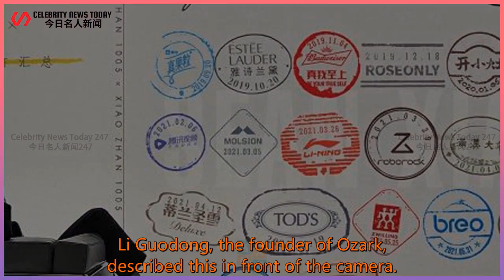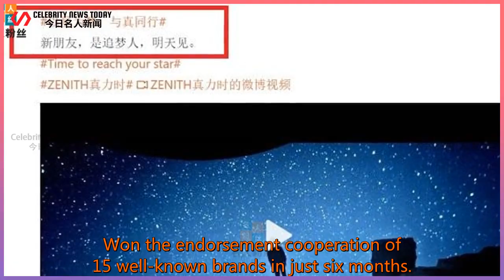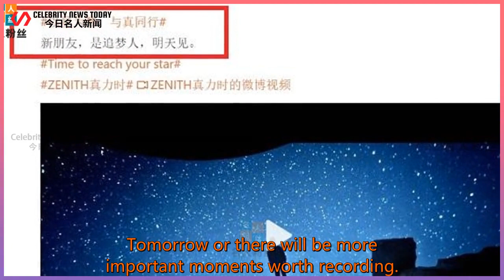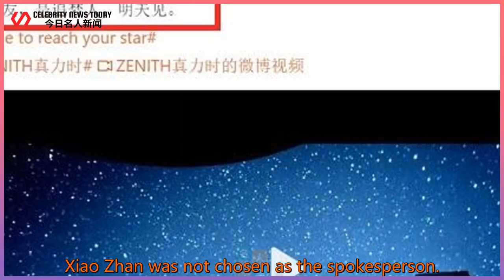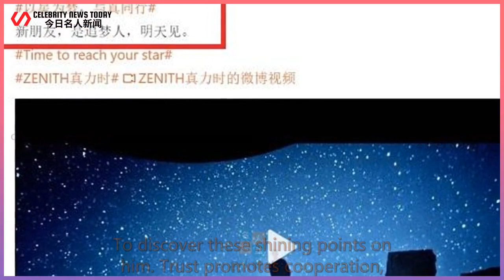Xiao Zhan won the highest title, the top luxury endorsement will be announced by the official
Celebrity News Today 247 2021/07/12 : Xiao Zhan won the highest title, the top luxury endorsement will be announced by the official
 Xiao Zhan won the highest title, the top luxury endorsement will be announced by the official, the brand side skipped the level of inspection to break the routine  Any brand is very cautious when choosing a spokesperson.  Not only have to contact the other party for a long time, but also set up a certain period of investigation.  Will focus on the artist’s